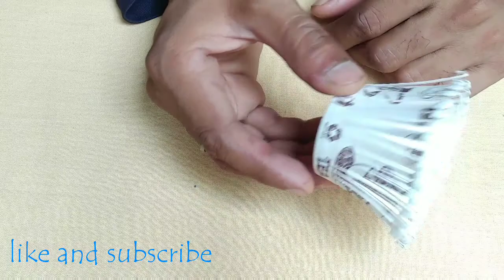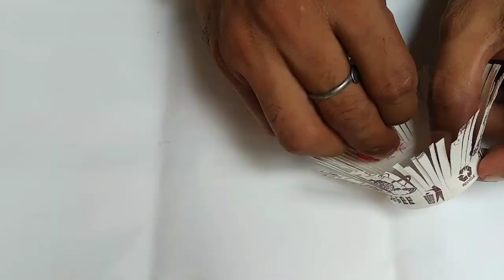How to make rakhi from thermocol cup, rakhi for raksha bandhan 2020, fancy rakhi, rakhi for kids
रक्षाबंधन एक हिन्दू व जैन त्योहार है जो प्रतिवर्ष श्रावण मास की पूर्णिमा के दिन मनाया जाता है। श्रावण (सावन) में मनाये जाने के कारण इसे श्रावणी (सावनी) या सलूनो भी कहते हैं।रक्षाबन्धन में राखी या रक्षासूत्र का सबसे अधिक महत्त्व है। राखी कच्चे सूत जैसे सस्ती वस्तु से लेकर रंगीन कलावे, रेशमी धागे, तथा सोने या चाँदी जैसी मँहगी वस्तु तक की हो सकती है। रक्षाबंधन भाई बहन के रिश्ते का प्रसिद्ध त्योहार है, रक्षा का मतलब सुरक्षा और बंधन का मतलब बाध्य है।रक्षाबंधन के दिन बहने भगवान से अपने भाईयों की तरक्की के लिए भगवान से प्रार्थना करती है। राखी सामान्यतः बहनें भाई को ही बाँधती हैं परन्तु ब्राह्मणों, गुरुओं और परिवार में छोटी लड़कियों द्वारा सम्मानित सम्बंधियों (जैसे पुत्री द्वारा पिता को) भी बाँधी जाती है। कभी-कभी सार्वजनिक रूप से किसी नेता या प्रतिष्ठित व्यक्ति को भी राखी बाँधी जाती है। रक्षाबंधन के दिन बाजार मे कई सारे उपहार बिकते है, उपहार और नए कपड़े खरीदने के लिए बाज़ार मे लोगों की सुबह से शाम तक भीड होती है। घर मे मेहमानों का आना जाना रहता है। रक्षाबंधन के दिन भाई अपने बहन को राखी के बदले कुछ उपहार देते है। रक्षाबंधन एक ऐसा त्योहार है जो भाई बहन के प्यार को और मजबूत बनाता है, इस त्योहार के दिन सभी परिवार एक हो जाते है और राखी, उपहार और मिठाई देकर अपना प्यार साझा करते है।

धन्यबाद